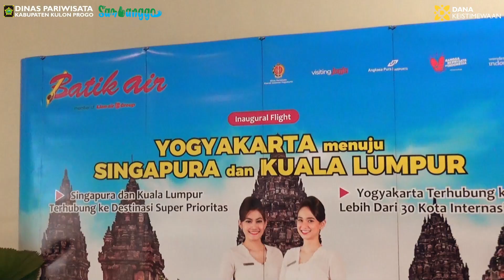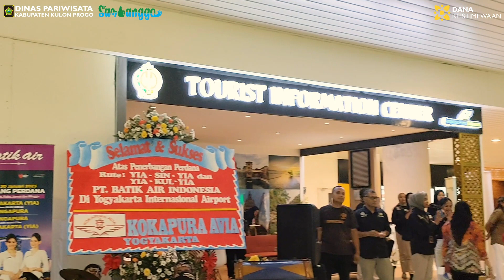PENTAS ATRAKSI WISATA BUDAYA BERSAMA BATIK AIR - INAUGURAL FLIGHT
Bandara Yogyakarta International Airport merupakan salah satu gerbang masuk Wisatawan ke Kabupaten Kulon Progo. Pentas Atraksi Wisata Budaya di langsungkan di Daerah Kedatangan Tourist Information Center dengan penampilan Tari Angguk Sri Budaya untuk memeriahkan Inaugural Flight Batik Air. Petugas TIC bandara turut membagian leaflet pariwisata Kulon Progo sebagai media cetak efektif untuk mempromosikan wisata Kulon Progo.